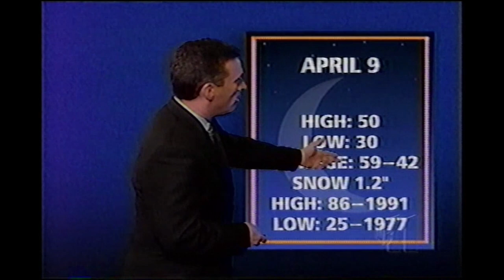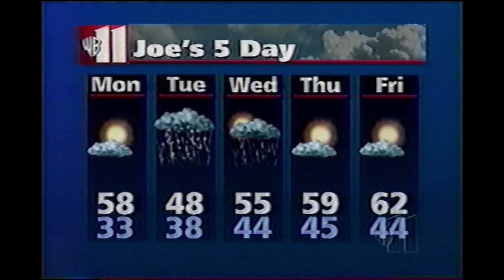April 9, 2000 - WPIX - News At Ten - Joe Cioffi Weather